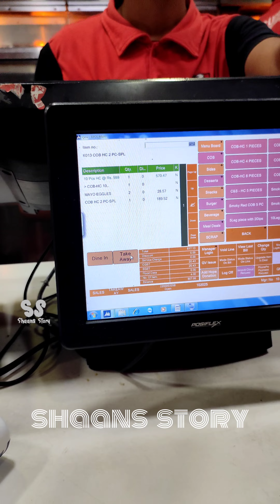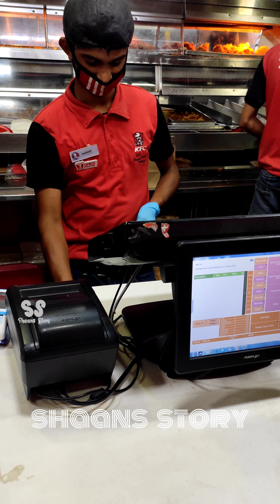KFC Chicken ഒരു ബക്കറ്റ് മൊത്തം അടിച്ചു,പക്ഷെ KFC ചതിച്ചു ഗുയ്‌സ്